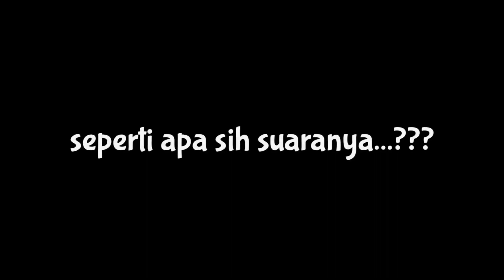review mic ashley i200 original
assalamualaikum semuanya di video ini review mic produk dari Ashley i200
kalau kata orang produk mic Ashley ini bagus, suara vokal lebih open
untuk membuktikan lebih jelasnya simak video berikut

mohon maaf kalau ada salah kata maupun review di video ini tujuan kami hanya ingin berbagi ilmu semoga bermanfaat
semoga kita semua selalu di berikan kesehatan aamiin 🤲